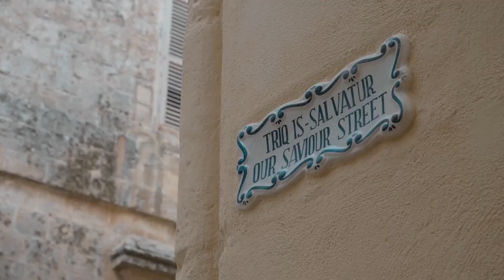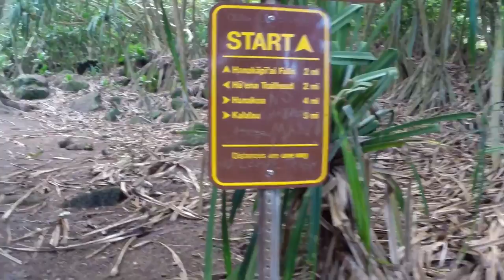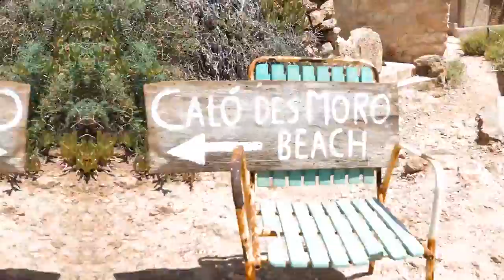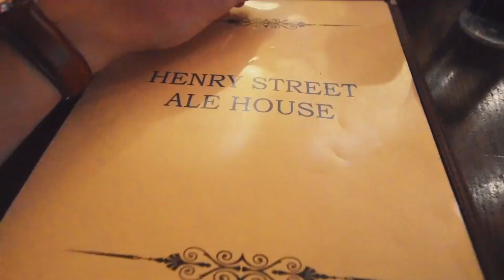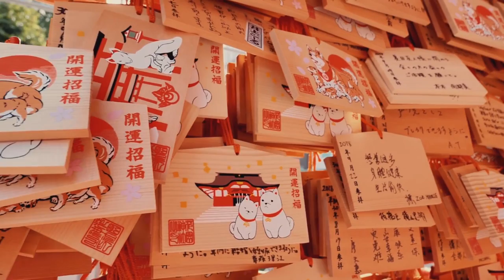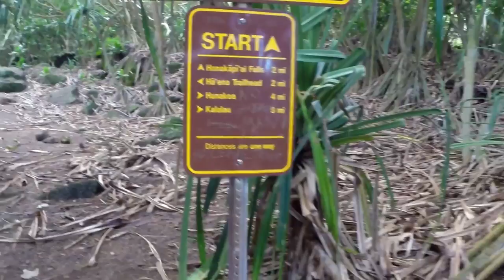ARLAN Music Video Mix #71 Summer Mix Best Of Tropical Deep House Music Chill Out